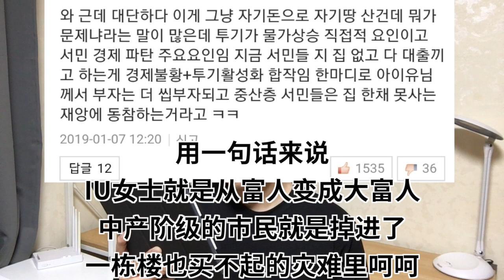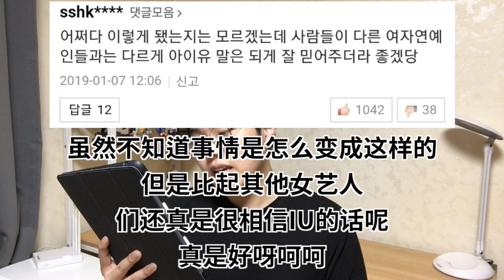韩国歌手IU没有投机炒房+韩国人真实反应和真相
☞微博：气大哥
*谢谢你们收看气大TV
*你们的点赞和关注给我拍视频很大的力量